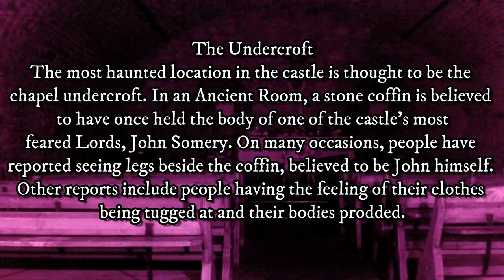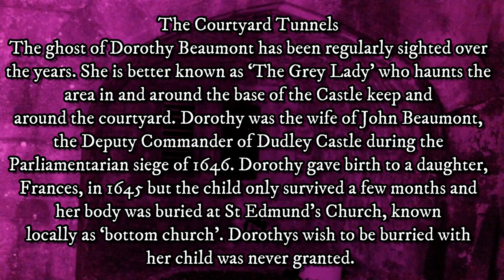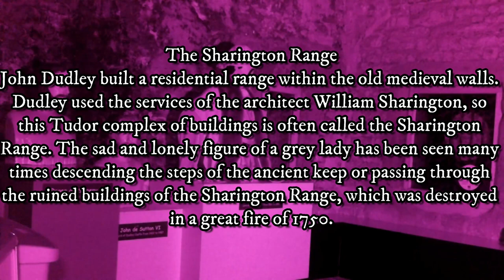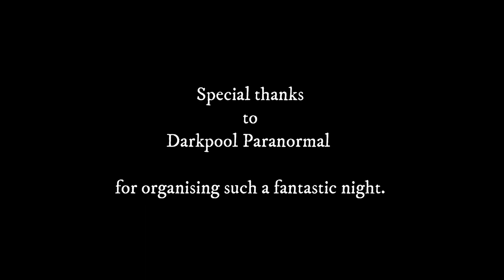Dudley Castle (The Ghost Of The Grey Lady)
Dudley Castle (the ghost of the grey lady) in this video we go searching for the ghost of the grey lady that is said to reside at Dudley castle and wonder the grounds.

Dudley Castle (the ghost of the grey lady) we spend the night investigating at Dudley castle on a team event, some of the activity and evidence caught was breathtaking, we encountered potential poltergeist activity in a night that chilled us to the bone! big thanks to darkpool, Morris and Anderson paranormal, project entity and UK haunted for joining us.

SOCIAL